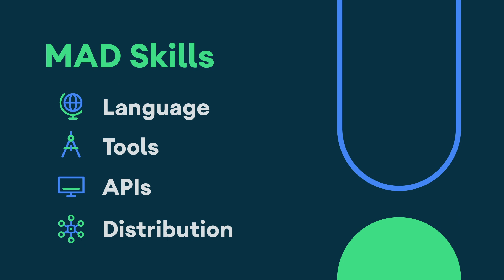WorkManager: Community tip - MAD Skills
In this episode of the WorkManager series for MAD Skills, independent Android developer Hugo Visser will share how WorkManager is used in a health app that Hugo recently worked on.